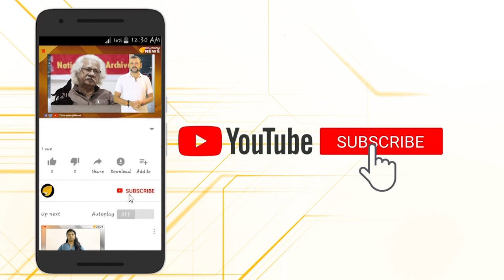അഫീലിന്റെ മരണം...കോട്ടയം മെഡിക്കൽ കോളേജിനെതിരെ ആരോപണവുമായി മാതാപിതാക്കൾ...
സ്കൂൾ മീറ്റിനിടയിൽ തലയിൽ ഹാമർ വീണ് പരിക്കേറ്റ അഫീൽ മരിച്ചത് കോട്ടയം മെഡിക്കൽ കോളേജിലെ ന്യൂറോ സർജറി,അനസ്തേഷ്യ വിഭാഗങ്ങൾ തമ്മിലുള്ള തർക്കങ്ങൾ കാരണം 4 മണിക്കൂറോളം നഷ്ടപ്പെടുത്തിയ കാരണമാണെന്നാണ് പരാതി.